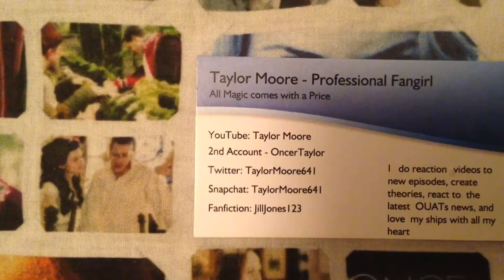Top 10 Missed Opportunities of OUAT Reaction